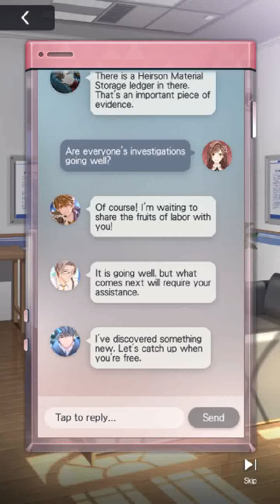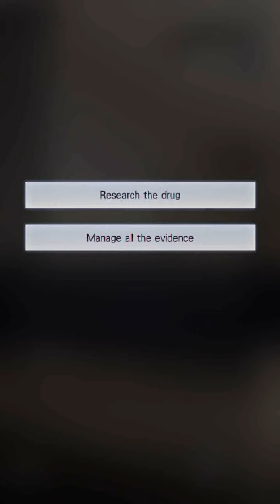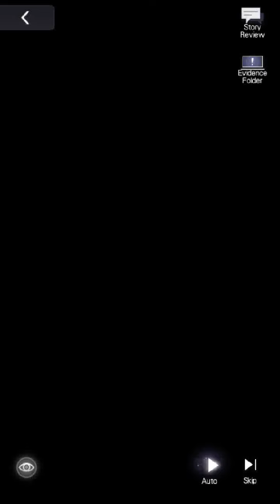Tears of Themis - Main Story Chapter 6 part II #1